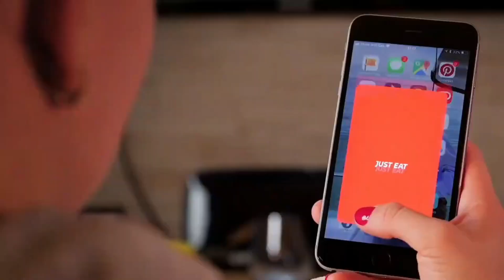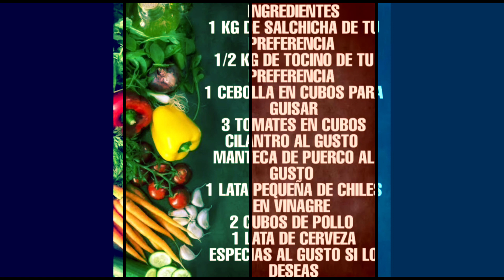FRIJOLES CHARROS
TUTORIAL D COCINA